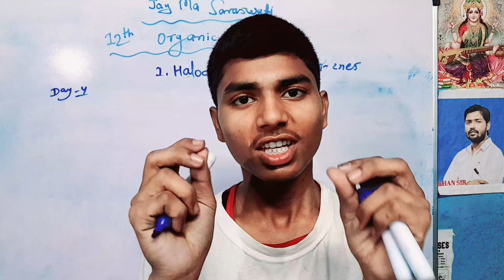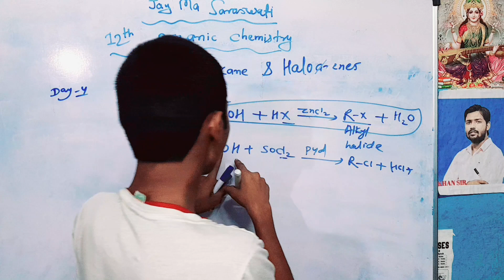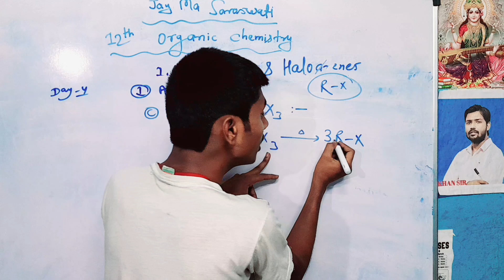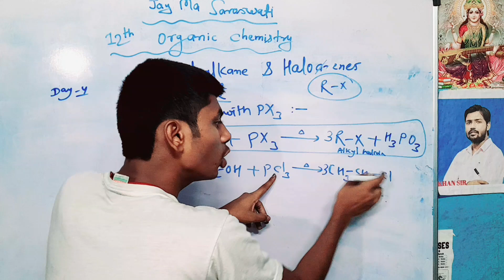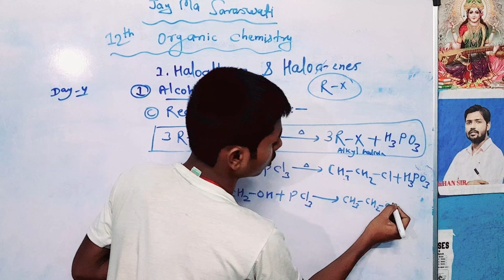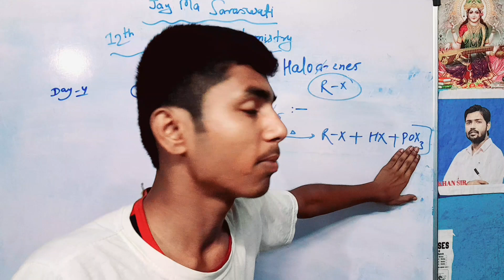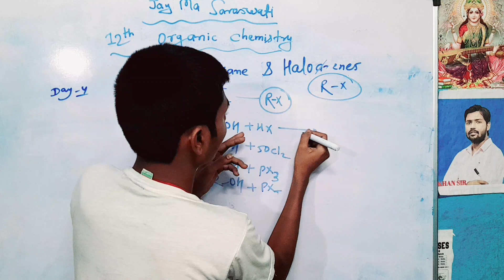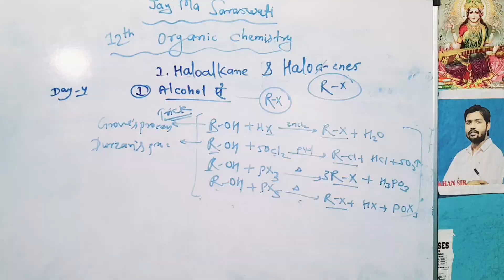Bihar board 12th Organic chemistry Haloalkane and Haloarene।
Bihar board 12th Organic chemistry Haloalkane and Haloarenes ।

Your Queries-
bseb 12th Organic chemistry
Haloalkane and Haloarenes chapter 12th class
Chemistry vvi Objective
Chemistry long guess Questions